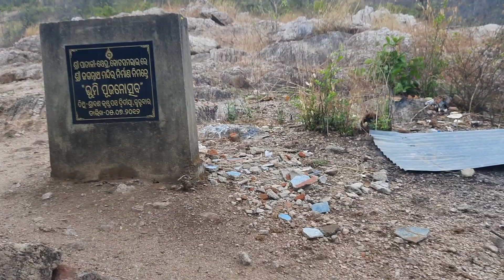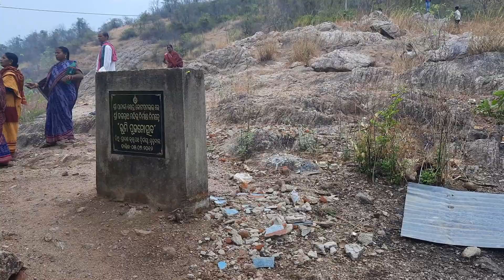# Short History of Patali # Kuta Samalei, Ulunda # Sonpur district